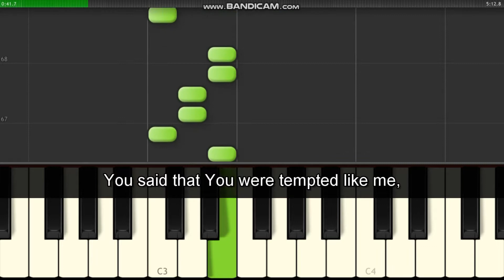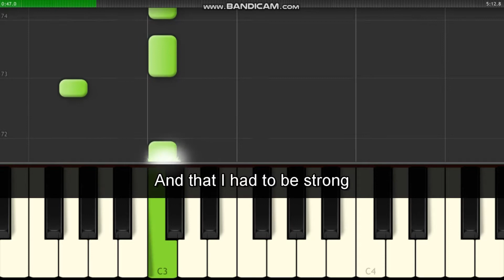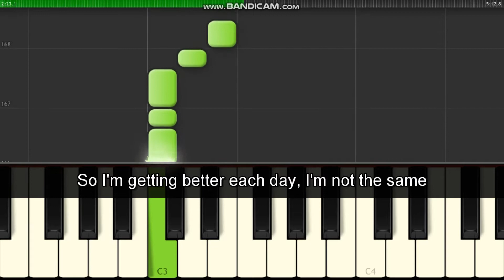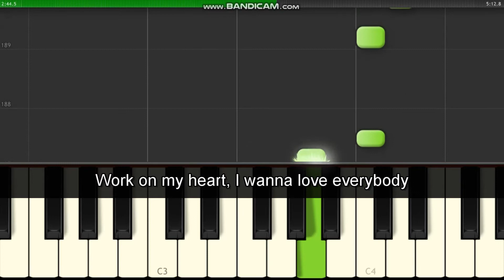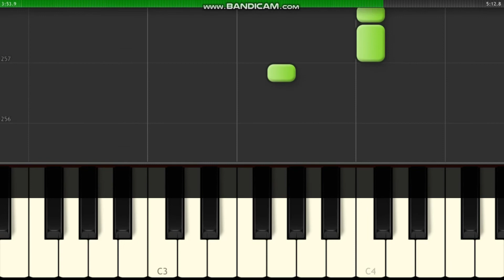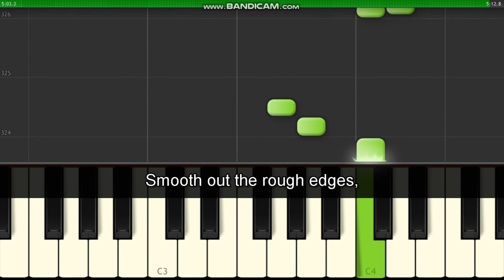【ROUGH EDGES / ソプラノ】ゴスペル・パート練習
『お家でゴスペル【耳コピしよう】』

このピアノロール（バーが落ちてくるやつ）の動画をずっと作ってみたくって、探してみたらそういうソフトがありました♪

鍵盤とバーがセットになっているので、音の高さや長さが目で体感できますね♪

耳コピにはベース音拾ってコードに当てはめていく方法もありますが、わたしは「聴こえる音をただただ1音ずつ拾っていく方法」派。
拾った音を最後にピアノで和音にしてチェックします。

この方法なら音取りできた頃にはメロディだけでなく「歌詞が自然と頭に入って来てる」っておまけが付いてくるので、歌うたいにおススメです。

【♪コーラスの耳コピ承ります♪】

●結婚式やパーティで歌うことになった～
●サークルのレパートリーを増やしたい～
●急にコーラスの指導をすることになった～

耳コピ初めての方や、音取りする時間がない方のお手伝いします！！
ゴスペル以外にもGleeや洋楽などポピュラーミュージックも得意です！！

豊中市の音楽スタジオ
S.M.S Gospel Studio